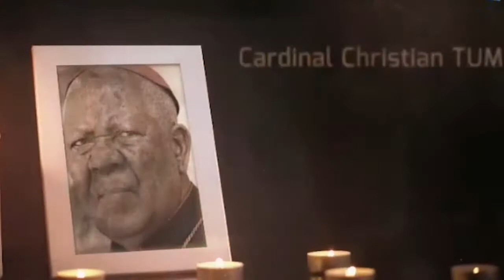THE LEGACY OF CARDINAL TUMI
IN PART ONE, DR. NICK NGWANYAM AND SHEY ADAMOU SHARE THEIR EXPERIENCES OF THE MAN TUMI. AS A CLERGY MAN AND A MAN OF PEACE